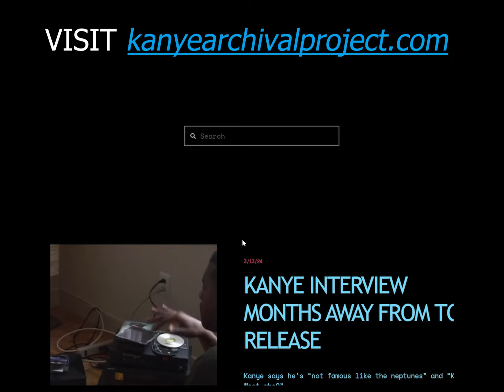"Music For When We Die" Kanye West and John Mayer BTS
-  you'll find this video and other ones I CANNOT post on YouTube

we can't let these classic videos be lost to time